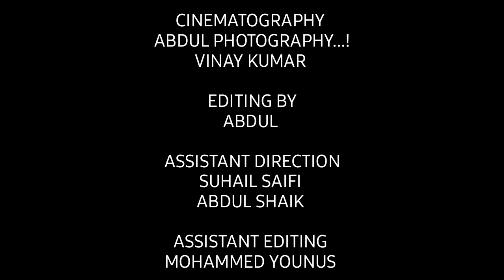Urban gardening part 2 | Apartment Gardening | grow your own vegetables|Dream Geniee Talks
Mr sham prasad and Lakshmi Mam have created some beautiful Garden at their Apartment Building and have some good advice for people and builders who are interested in vegetable garden. Watch their First part to have a look at their Terrace Garden...